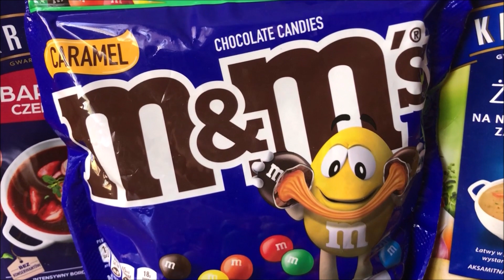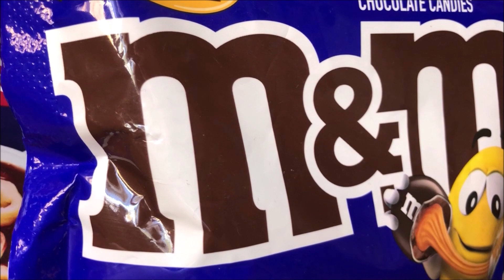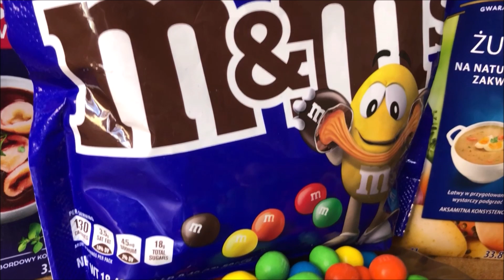M&M's Caramel - Usfoods72 USA.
M&M's Caramel, American Chocolate Candies.
Le meilleur des Etats-Unis est sur Usfoods72 !!!
Chocolats Américains M&M's au CARAMEL.